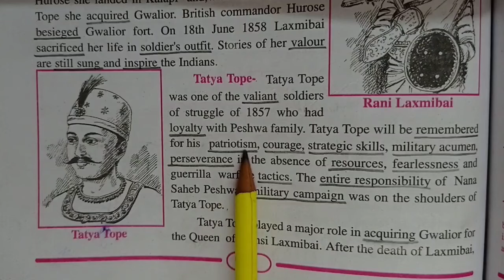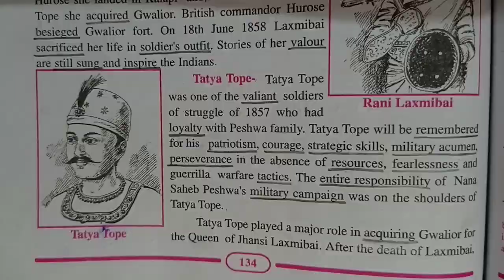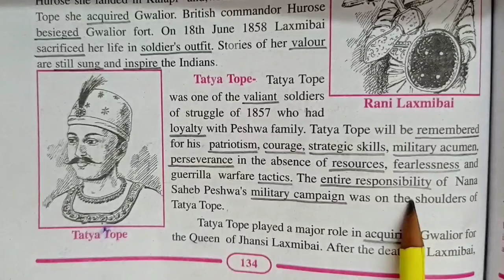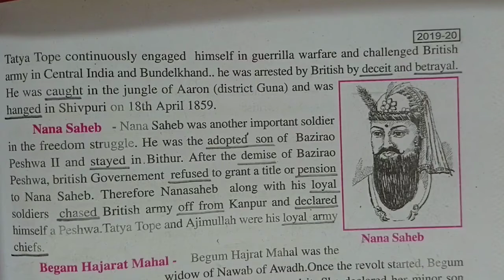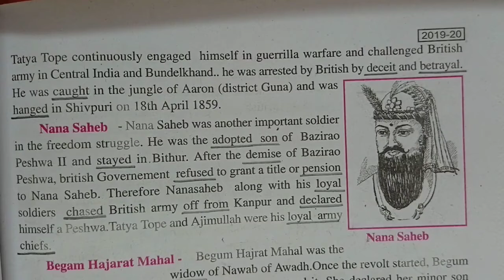Tatya Tope - short note | the first freedom struggle of 1857 | sst | class 10th | mpboard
Key Areas Covered in this session:
1. Tatya Tope

pnt coaching classes by naresh tejwani class 10 sst class10 class 10th chapter 7 the first freedom struggle of 1857 chapter 7 first freedom struggle of 1857

Tatya Tope - short note
tatya tope
tatya tope in hindi
tatya tope short note in hindi